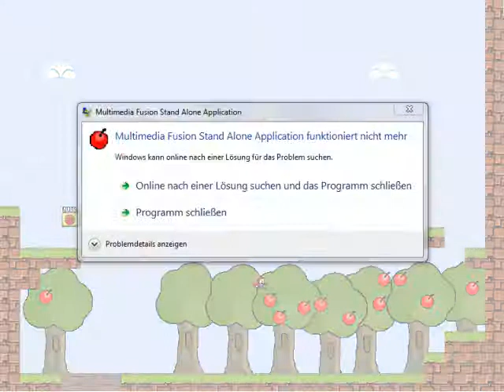250 Abo Fail - 60 Minuten I Wanna Be The Guy #1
Mein 250 Abonennten Special!
Lets play 1 Stunde mit I wanna be the Guy!!!
Danke an ALLE meine Abonennten!